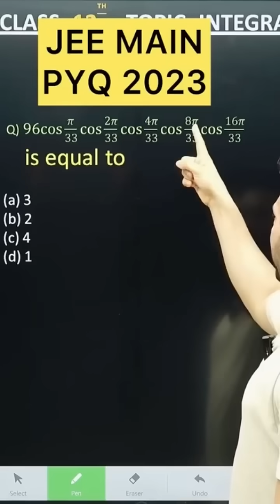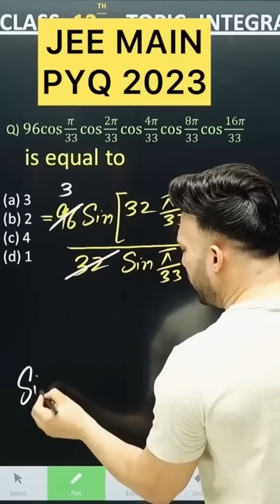Q) 96 cos π/33 cos 2π/33 cos 4π/33 cos8π/33 cos16π/33 is maths jeemains jee2026 maths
JEE MAINS 2024 ( 8 April – SHIFT 2 )
96 cos π/33 cos 2π/33 cos 4π/33 cos8π/33 cos16π/33 is maths jeemains jee2026 maths

JEE ADVANCED 2025 (18 May – Paper 1 )

JEE 2025: Methods of Differentiation L1

JEE: Continuity L4
METHOD OF DIFFERENTIATION in One Shot: All Concepts & PYQs Covered | JEE Main & Advanced
Free IIT JEE coaching,
Free JEd preparation,
Best free lAdvanced,
JEE Main

 |  | SHIVANG  Maths ACADEMY  | SHIVANG  Sir Maths
Differentiation   PYQ  jee main 2024
April and January session
JEE MAINS 2025 JEE MAINS 2025 ( 3 April   – SHIFT 1  )
JEE MAINS 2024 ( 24 Jan  – SHIFT 1  )
Q) If 2sin^3 𝑥+sin2𝑥cos𝑥+4sin𝑥−4=0 has exactly
      3 solutions in the interval [0,n𝜋/2],n∈N, then the roots
      of the equation 𝑥^2+𝑛𝑥+(𝑛−3)=0 belong to :
(1) (0,∞)(2) (−∞,0)(3) (−√17/2,√17/2)(4) Z